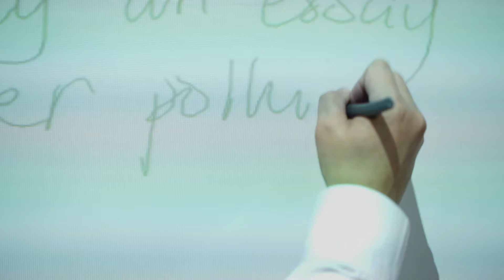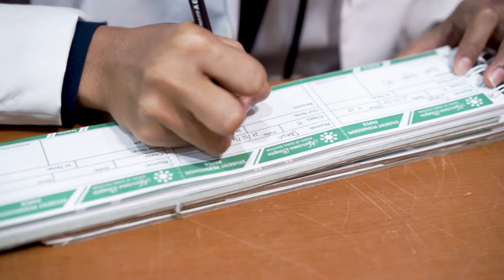Kharisma Bangsa - Health Protocol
Hai sobat Kharisma Bangsa...
Tidak terasa sudah hampir setahun pendemik melanda dunia, bahkan aktifitas diluar pun menjadi terhambat. Apalagi sekolah tatap muka sudah menjadi daring sekarang. Dulunya kalau ke sekolah pasti berjumpa dengan teman-teman, guru, staf bahkan masih bisa merasakan keramaian saat keluar rumah. Tapi sekarang, hanya bisa bertatap muka dan mendengar suara dari aplikasi-aplikasi yang ada. Jadi, berdoalah agar bisa kembali belajar tatap muka di sekolah seperti biasa.
We are ready to embrace the new normal in learning.

You have gone through all the toughness of the previous year. May this year be for you a year of only comfortableness and wishful! Thank you and goodbye 2020, and Welcome 2021.

Videographer & Editor: Digita Creative Lab
Talent Video:
Teacher/Staff: Ms.Indah, Ms.Tiya, Ms.Depita, Mr.Angel & Security
Students: Arda, Seyfullah, Irvan, Danan, Rashiq, Firza, Fathur, Nisa, Busra, Yasemin, Bunga, Tasha & Iffa.